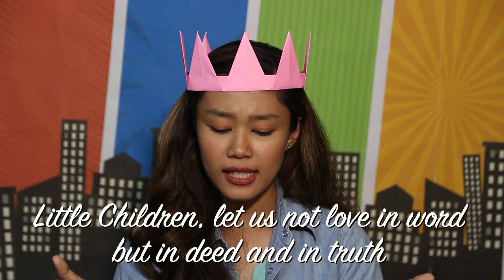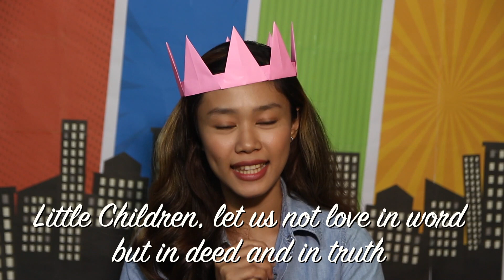Fun Day - KidzConnect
It's the first Sunday of the month of August! It's our fun day! Watch, learn and enjoy games and activities!

Sing and Dance: Super Wonderful, Little Praise Party Taste and See  by Yancy